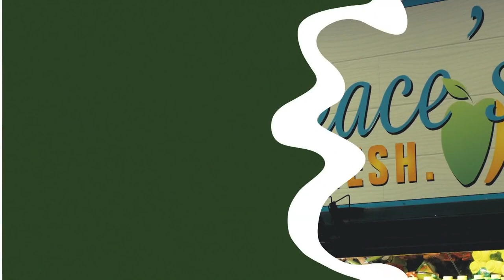Cocktails Inspired by Halloween Treats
🎃🍭🍹 Get into the Halloween spirit with Happiest Hour on Great Day Louisiana! This week, Adam Acquistapace of Acquistapace's joins us to whip up two candy-themed cocktails that are sure to sweeten your spooky celebrations: the Candy Corn Martini and the Snickers Cocktail! 🍫🍬

Whether you're hosting a haunted gathering or just looking for a festive treat, these drinks are boo-tifully delicious. 👻🍸